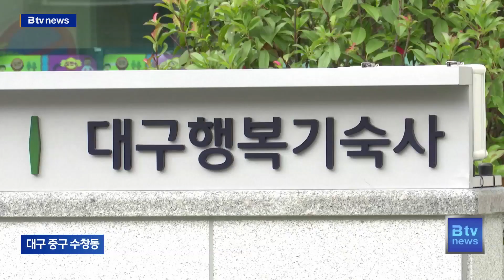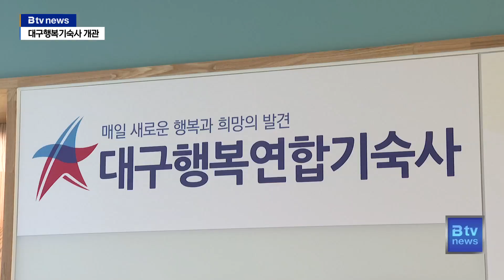'월 24만 원'…대구행복기숙사 개관 (대구)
[기사 내용]

⏩ 정은주 앵커

"대구경북지역 대학생 1천명이 지낼 수 있는 대구행복기숙사가
문을 열었습니다. 구내식당을 비롯해 체력단련실과 독서실을
갖추고 있으며 관리비를 포함해 주거비용이 단 24만 원으
로 저렴하다는 것이 가장 큰 장점입니다. 김민재기자가 보도합니다."

⏩ 리포트

"대구 중구 수창동에 들어선 대구행복기숙사입니다.

특정 대학이 아닌 여러 대학교 학생이 공동 거주하는 공공기숙사로 입주 가능 인원은 1천명입니다.

사학진흥기금 등 총 448억 원을 투입해 지어진 기숙사는 지하 2층, 지상 4층 규모로 대구경북지역 19개 대학 학생들이 입주 자격을 갖습니다.

기숙사 안에는 남녀가 분리된 세탁실을 비롯해 하루 세끼 식사를 할 수 있는 식당 그리고 도서관과 체력단련실 등이 갖춰져 있습니다.

기업 면접 시 정장을 무료로 빌려주는 희망옷장도 있습니다.

행복기숙사는 도심에 위치해 도시철도 등 통학이 편리하고, 출입통제 시스템 등이 설치돼 대학생들이 안전한 환경에서 거주할 수 있다는 것이 장점입니다.

현재 500여 명이 입주를 마쳤습니다.

int) 정소연 / 대구행복기숙사 자치회장
""(타지에서 온 대학생들은) 교내 기숙사에 입사하지 못하면 많은 비용 부담과 안전에 대한 불안을 가지고 자취를 선택할 수 밖에 없습니다. 이런 면에서 대구행복기숙사는 대학생과 청년이 저렴한 비용과 안전에 대한 걱정 없이 꿈을 키워 나갈 수 있는 공간이라고 (생각합니다.)""

거주비는 관리비를 포함해 단 24만 원.

기숙사 소재지인 중구 평균 월세인 42만 4천 원 대비 40% 이상 더 저렴한 수준입니다.

int) 홍덕률 / 한국사학진흥재단 이사장
""취창업 지원시설 및 상담, 문화활동 공간을 기숙사생 뿐만 아니라 지역 청년에게 개방하기로 하였으며 지역주민들에개는 주차장을 개방하는 등 대학생, 지역청년, 지역주민이 상생 공유하는 주민친화형 복합기숙사로 선보이게 됐습니다.""

기숙사는 6개월 마다 한 번씩 계약을 맺는데, 결격 사유만 없으면 최장 8년까지 이용할 수 있습니다.

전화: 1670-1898